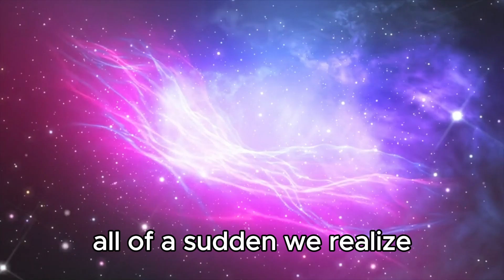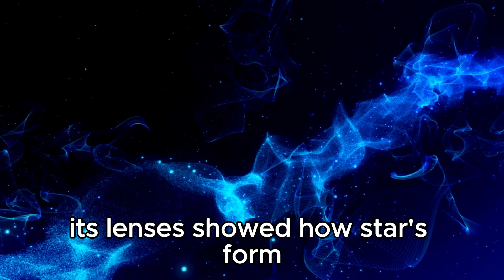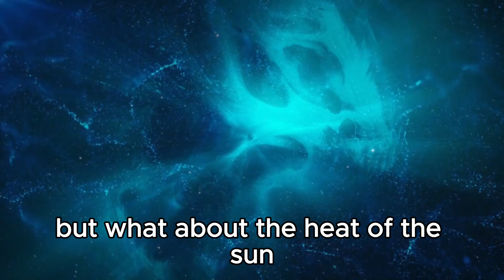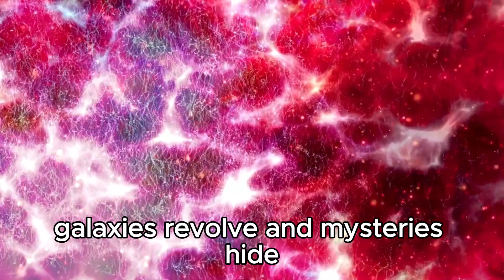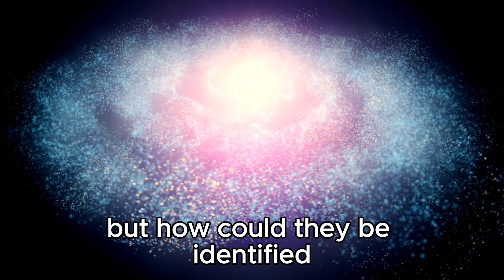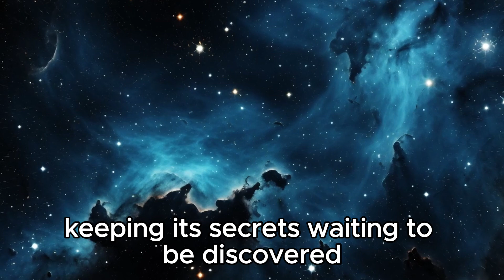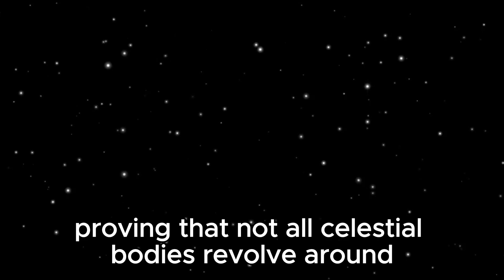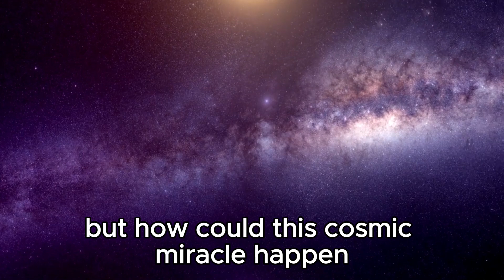Michio Kaku PANICKING Over James Webb's Discovery At The Edge Of The Universe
Renowned physicist Michio Kaku reacts to the shocking discovery by the James Webb Space Telescope at the edge of the universe. Join us as we unravel this mind-bending revelation that challenges everything we know about the cosmos. In this gripping video, Michio Kaku discusses the implications of this discovery, its potential to redefine our understanding of space and time, and what it means for the future of astrophysics and humanity.

🔭 Highlights:

James Webb's discovery at the edge of the universe
Michio Kaku's reaction and analysis
Implications for cosmology and space exploration
The future of scientific inquiry
🔔 Don’t miss this urgent discussion on the frontiers of astrophysics!